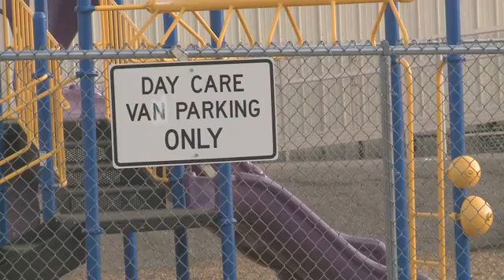Evening News Webcast: July 14, 2011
Mark Ronchetti with the weather forecast and Jessica Garate with the evening headlines.